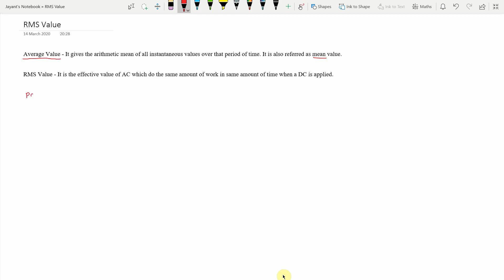Concept of RMS (Root Mean Square) | Electrical Engineering | Notes4EE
What is an RMS value?
What does RMS value actually mean?
Why it is called "Root Mean Square"?

Electrical Engineering